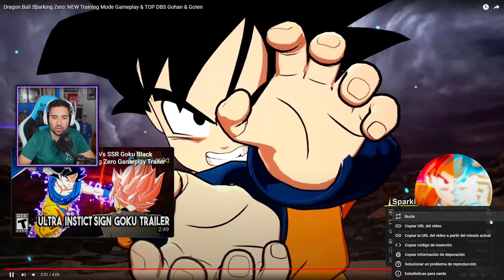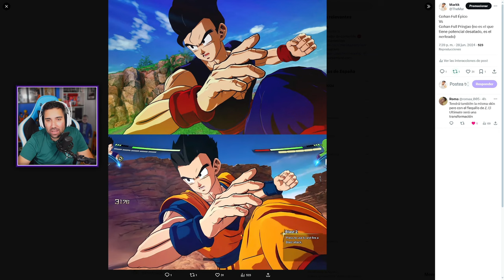Modo Entrenamiento, Enseñan el NUEVO MODO - Dragon Ball Sparking! Zero